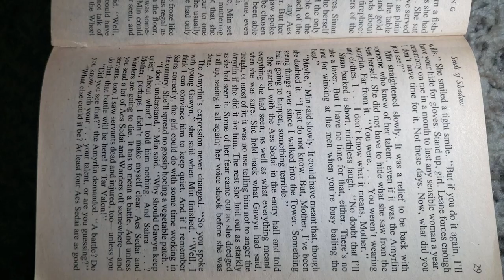Lunch: A Flip Book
My husband's book became to damaged to read, so I turned it into this cute little flip book.

An ingenious spider gets tired waiting for lunch.